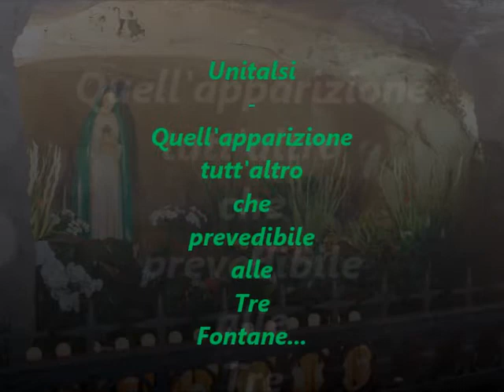Unitalsi - Quell'apparizione tutt'altro che prevebile alle Tre Fontane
Su Radio Speranza la rubrica a cura dell'Unione Nazionale Italiana Trasporto Ammalati a Lourdes e Santuari Inetrnazionali